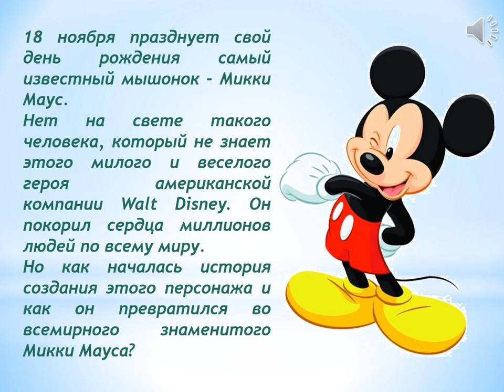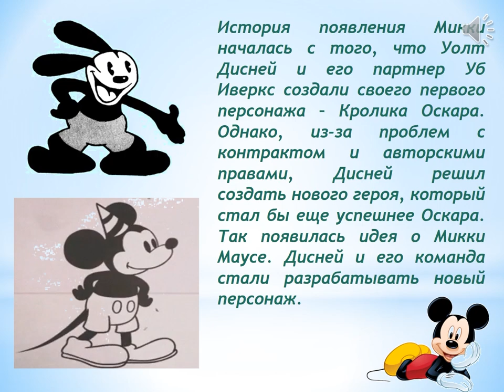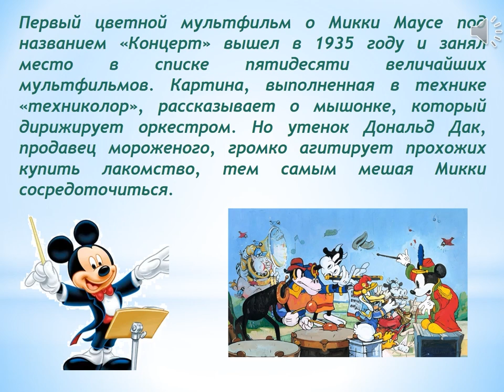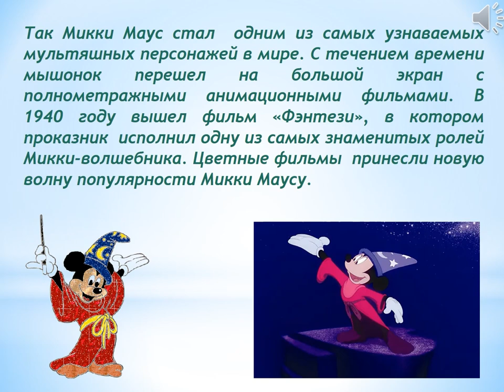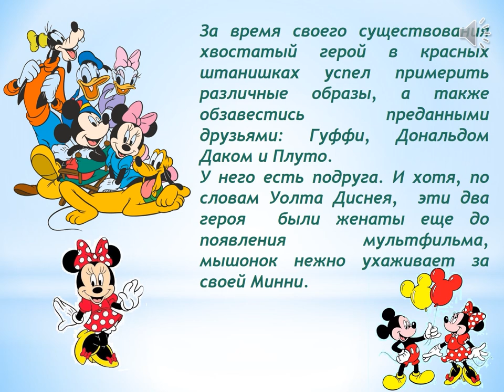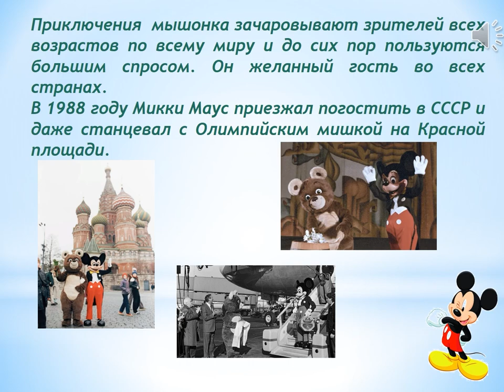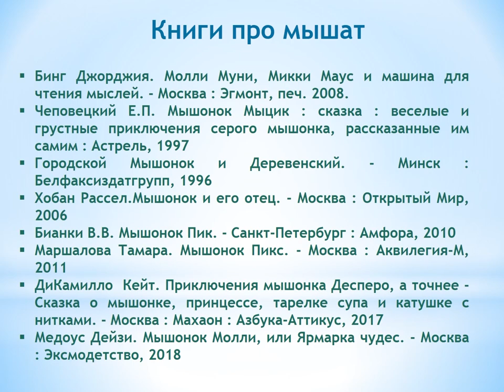С днем рождения, Микки Маус!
18 ноября празднует свой день рождения Микки Маус. Сотрудники Исакогорской библиотеки № 14 приглашают на этот праздник и рассказывают о любимце всех жителей планеты, самом известном персонаже студии Уолта Диснея, веселом мышонке в красных штанишках.